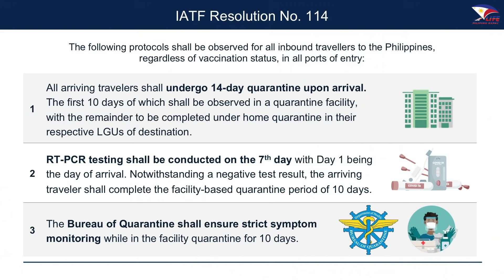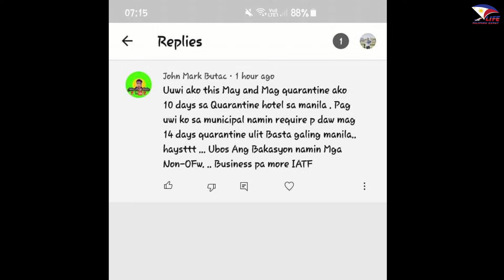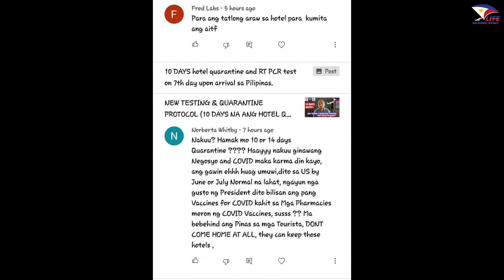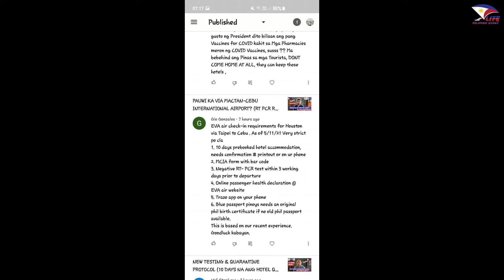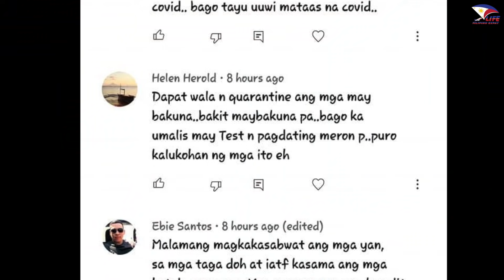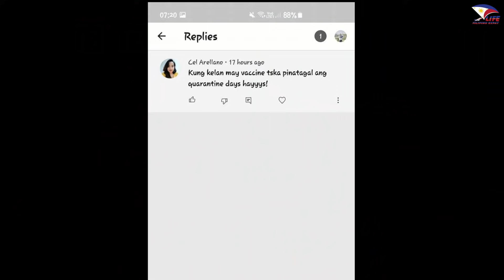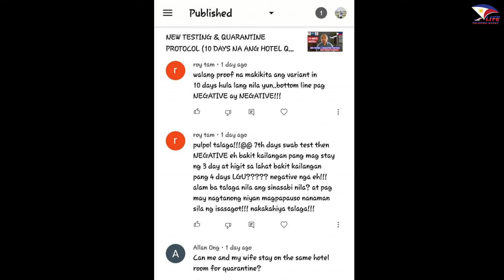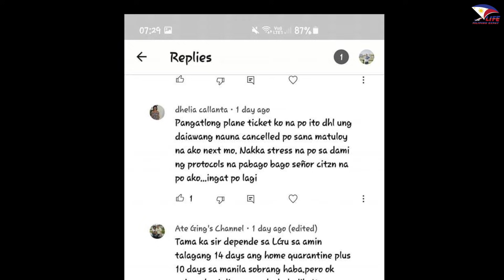REAKSYON NG MGA OFW'S & NON-OFW'S SA 10 DAYS HOTEL QUARANTINE PROTOCOL SA PILIPINAS (Q&A)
Sa mga kababayan natin na pauwi ng Pilipinas, OFW'S o NON-OFW'S, bago na ang testing at quarantine protocols base sa bagong resolusyon ng IATF. Nagsimula ito noong May 8, 2021 on all ports of entry sa Pilipinas. Ngayon naman gusto ko ishare sa inyo ang ilang reaksyon ng ating mga kababayan na papauwi o nagbabalak umuwi ng bansa.

SOURCES:
IATF RESOLUTION:

SALAMAT PO NG MADAMI!

LIKE MY FB PAGE: FILIPINO EXPAT LIFE

Facebook: dolrich aguillon FB PAGE: FILIPINO EXPAT LIFE
Place of the event: ANTWERP, BELGIUM